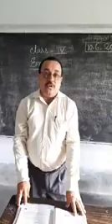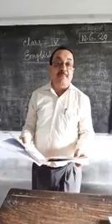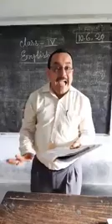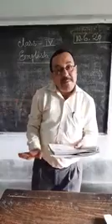Class IV English 10.6.20 Pranab Bharati School